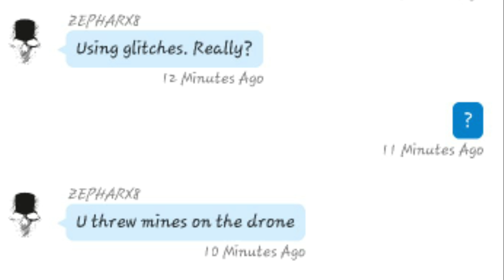4 NOOBS GONE BOOM | Ghost Recon - Ghost War 💥💣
Sup Gamers! Welcome to the page!
`Wanna Chat?
`Stream Setup:
Gaming Laptop – ASUS ROG SCAR 15 (2022)
16GB RAM, 1TB SSD - RTX 3070 ti 8GB GDDR6 - Intel i9 12900H
Face Cam – Canon EOS M50 Mark II
Hand Cam – Logitech C922 Pro Stream webcam
Mouse – Logitech G604
Keyboard - Asus Rog Strix Flare II Animate
Elgato Key Light (x2)
Headphone – Razer Kraken V3 Pro
Mobile games – iPad Pro 11 inch (M2, 2022) & iPhone 12 Pro Max
PlayStation 5 Slim Digital + DualSense Edge
And the skills thanks to the gaming chair -  Razer iskur X
*Just chill & have a great time `;)